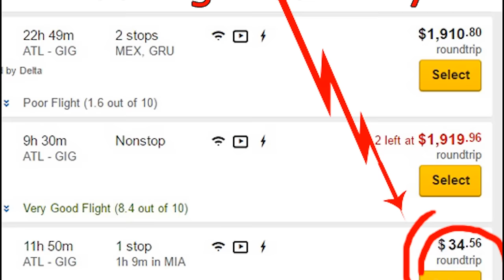5 countries Women have secret rendezvous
These are the top 5 countries that AA women travel to, for secret rendezvous and memorable encounters. Women traveling international have a Motto. It says "Take it to the grave!" These secrets casual meetings are usually never revealed to anyone but their closest of friends. Those same friends that went with them to these beautiful countries. This could either be a lonely planet, or your holidays abroad can be filled with new friends and new tryst. Many times they REALLY like trying out the local cuisine, if you know what I mean! If they are single, who cares! But when they have a Husband at home watching the kids, they may want to confiscate their passport! And these are the top 5 countries with secrets and fantasies written all over them!

My name is Roklan. I'm an Independent Travel Agent with PlanNet Marketing and Inteletravel and the creator of Passport Kings. Each week I will give you advice about traveling, ways to make money online so you can travel more, Top Countdowns related to Travel.